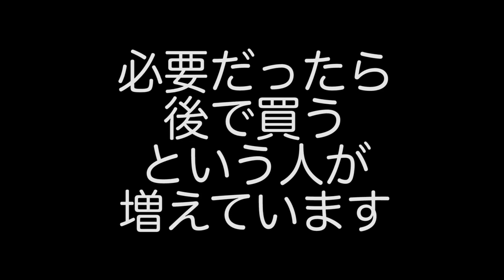最近、いらないと良く言われる住宅設備【新築住宅】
記事でじっくりお読みになりたい方はブログ版で

商品レビューのYouTubeチャンネルも運営しています。